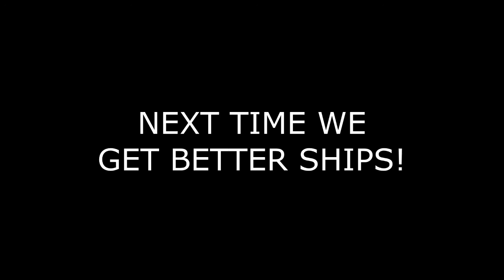Hunter Plays: Spore [PART 17] [Moon Project]